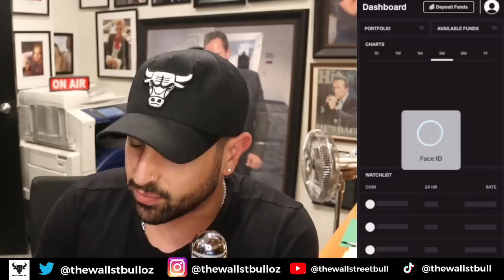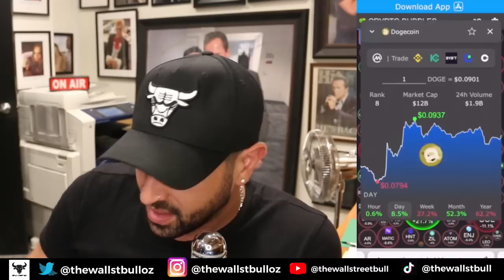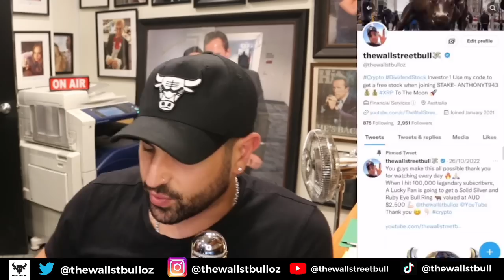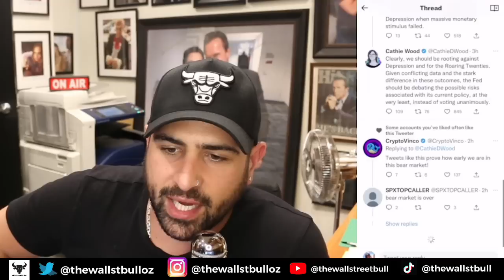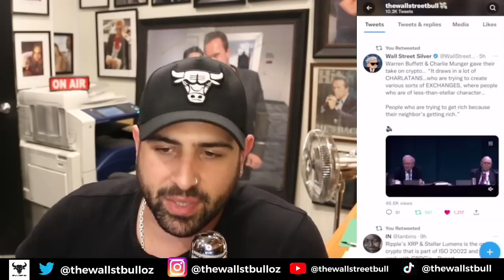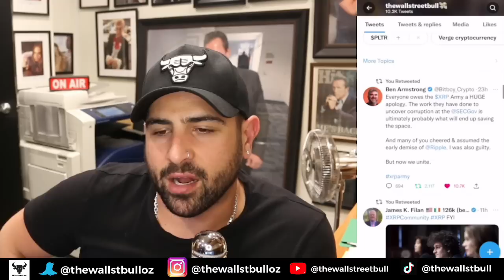⚠ XRP (RIPPLE) NOT A SECURITY | FTX HACKED MILLIONS LOST | COLD STORAGE ONLY! | QNT, XDC, XLM HBAR ⚠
⚠ XRP (RIPPLE) NOT A SECURITY | FTX HACKED MILLIONS LOST | COLD STORAGE ONLY! | QNT, XDC, XLM HBAR ⚠  -  In this video, we discuss XRP News today, plus crypto news today, and more.

Stellar (XLM)
Hedera (HBAR)
IOTA (MIOTA)
XDC Network (XDC)
Ripple (XRP)
Algorand (ALGO)
Quant (QNT)